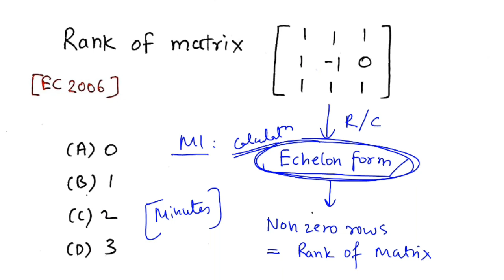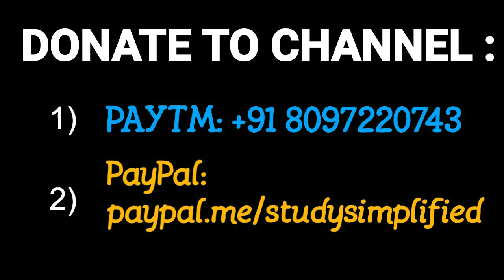#17 GATE Math TRICKS - Rank of Matrix